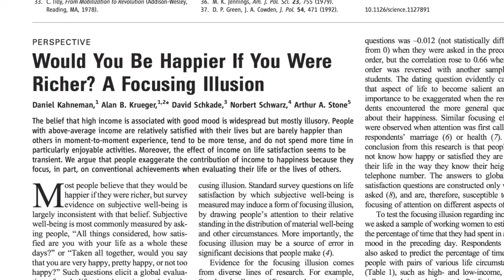Episode 3 − Know Thyself?: Pursuit of happiness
Who better than ourselves to know why we do what we do, what's important to us, and how we feel? But it seems that we're largely oblivious to the determinants of our own behaviour, we misjudge how long tasks will take, we think of ourselves as exceptional and unique, and we don't know what makes us happy.